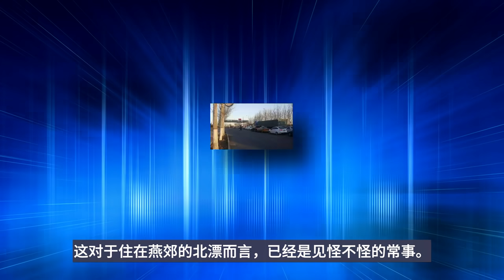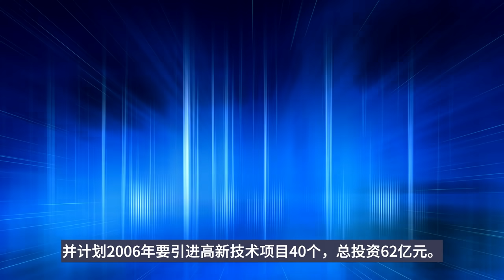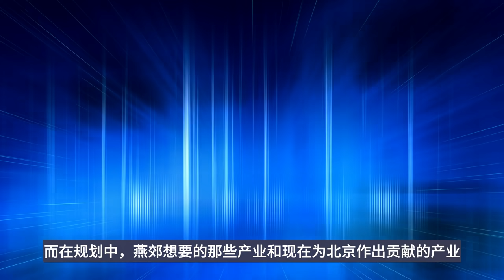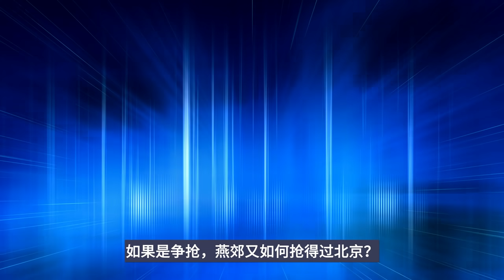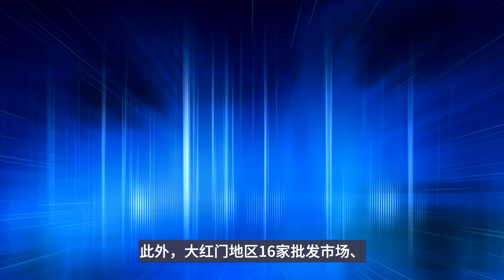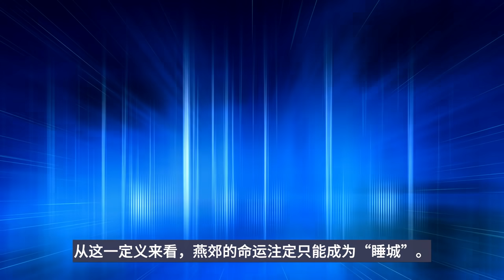离北京再近，也只是河北的燕郊